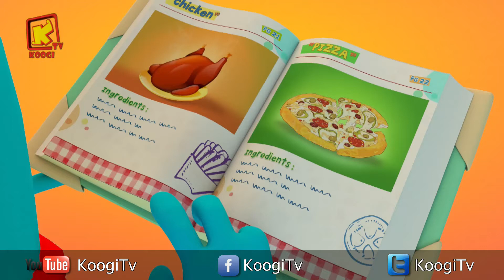كل سنة وكل أصحاب كوچي طيبين - شهر سبتمبر2019 - المجموعة - 4- قناة كوچي القبطية الأرثوذكسية للأطفال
بتول إميل - ميرولا إميل - سيرافيما سيمون - كيفين كيرلس - مارينا مايكل - لاڤينا إميل - باسل سامي -كيفن چوزيف - سيلينا مايكل - نتالى نادر -  إيڤان چون - چوناثان مينا - ريبكا فادى - فيلوباتير أشرف -  إيلاريا شنودة  - كرمة سامح -  مكاريوس بهاء - ميرا بهاء - كارين نبيل - يوسف نبيل